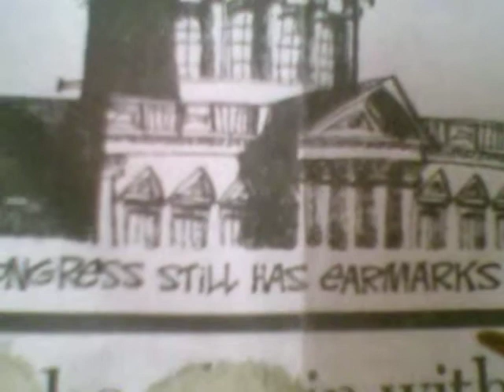Newspaper cartoon 2